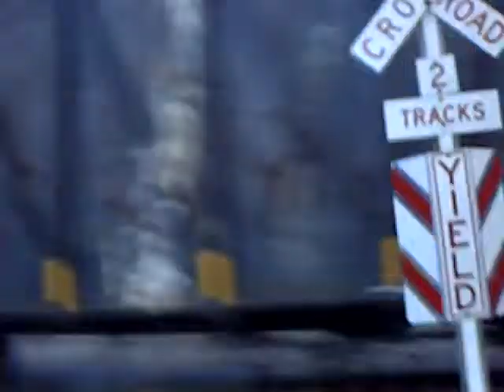Ohio central local heading back to morgan run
The Ohio central railroad local got held up outside of beach city after a line of strong storms came through probably made trees down causing OHC to be held up for four hours until permission was granted to continue on there way.